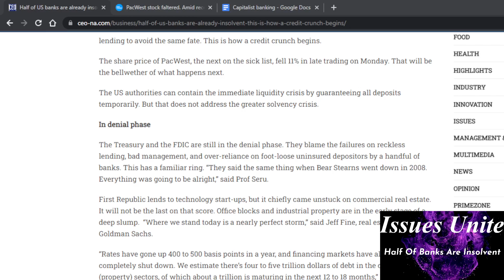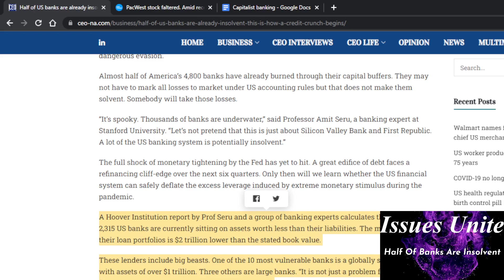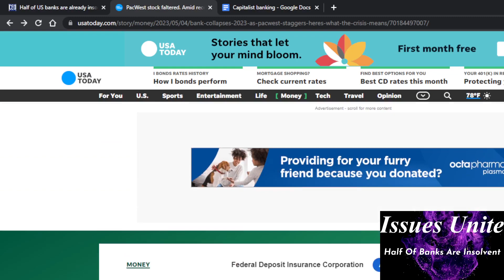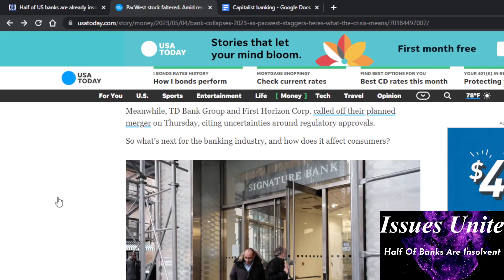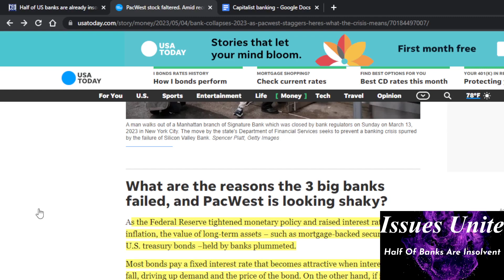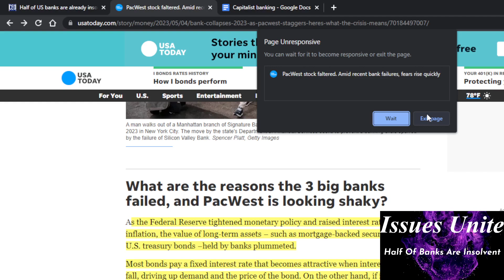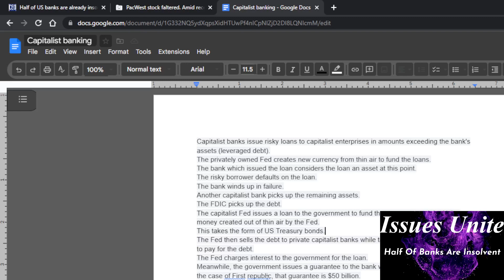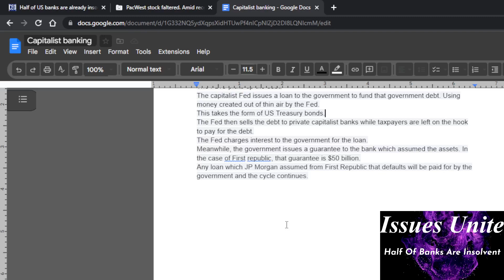Half Of Banks Are Insolvent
A recent study shows that more than half of US banks are potentially insolvent.
The interesting part is how debt is created and who owns the debt.
We are seeing consolidation of the banking system to a few large players.

If you can afford it, please donate whatever you can to help expand this channel and my presidential campaign.